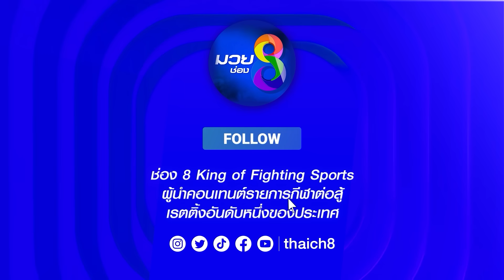คู่เด็ดมวยเดือด | ยอดแสนชัย ปะทะ บาบัก ฮักกี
YODSAENCHAI (THAILAND) VS BABAK HAGHI (IRAN)